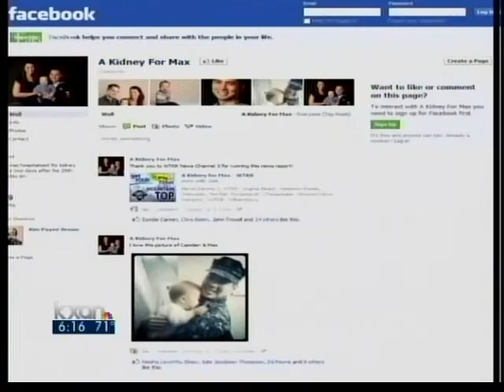Buda sailor sits on list for new kidney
A Navy sailor from Buda is in a Norfolk, Va., hospital, receiving dialysis treatments while he waits for a kidney transplant.